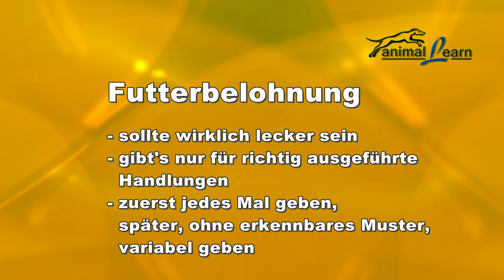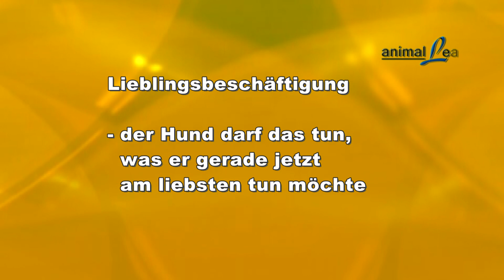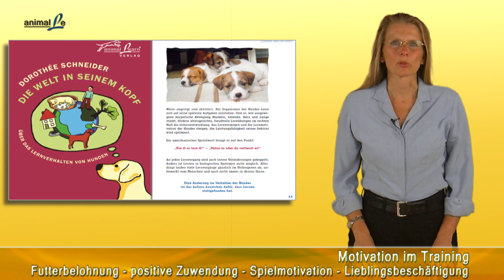animal learn TV - 21.9.2013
Dies ist die zweite Ausgabe von animal learn TV mit dem Schwerpunktthema „Motivation im Hundetraining". Wir wünschen Euch viel Spaß beim Anschauen und anschließenden gemeinsamen Trainieren mit Euren vierbeinigen Begleitern!